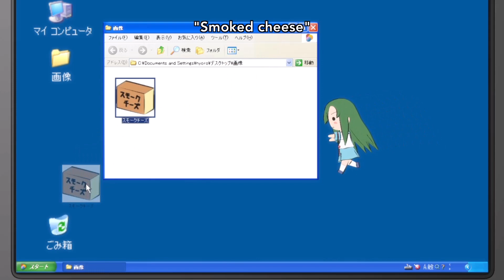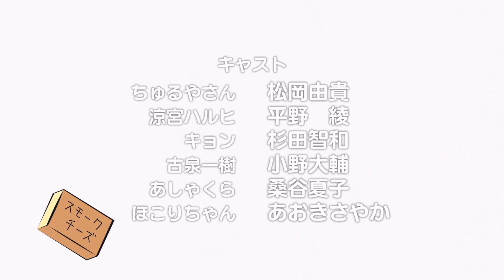Nyoron! Churuya-san - Episode 10 [ENG SUB] [1080p]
Spin-off of Suzumiya Haruhi no Yuutsu / The Melanchony of Haruhi Suzumiya.